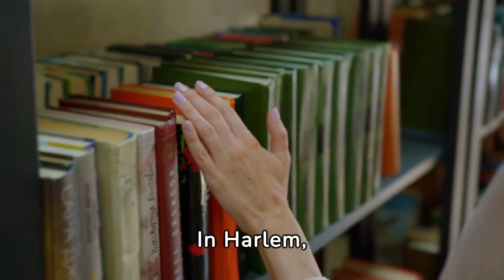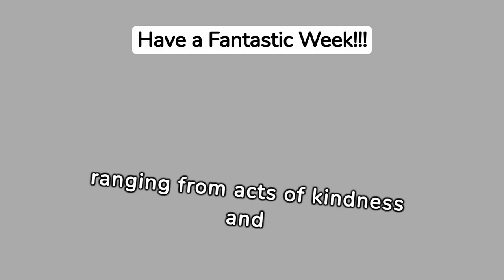Try not to smile! Only good news of the week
In a world that often feels like it's filled with nothing but challenges, "This Week's Dose of Positivity" shines a light on the good happening around us, providing a much-needed breath of fresh air and a boost of optimism. Join us as we journey through a collection of inspiring, heartwarming, and uplifting news stories from around the globe.